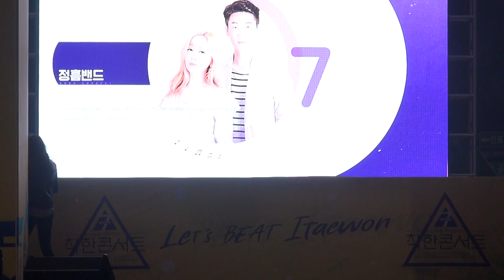디즈니 메들리, 정흠밴드, 착한콘서트 이태원지구촌축제 20181013